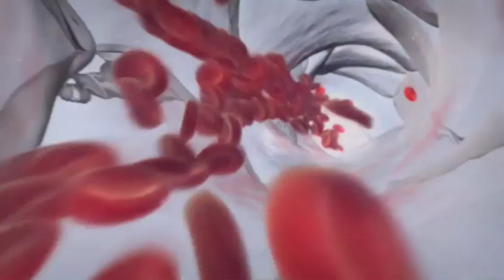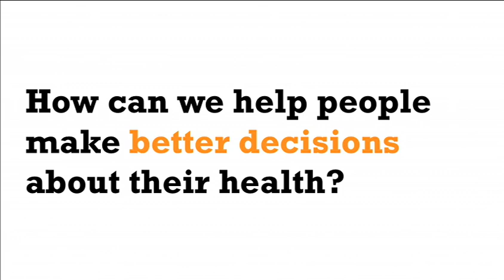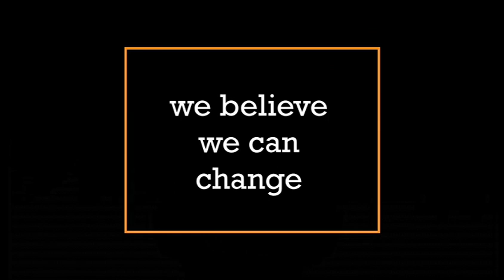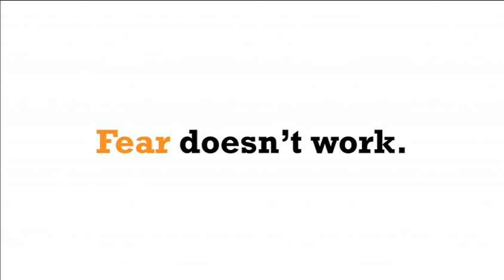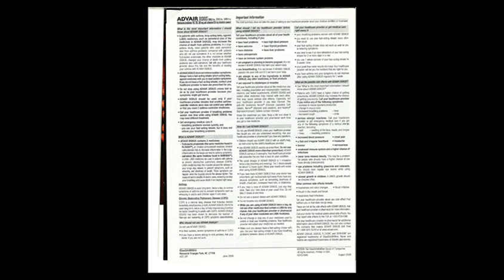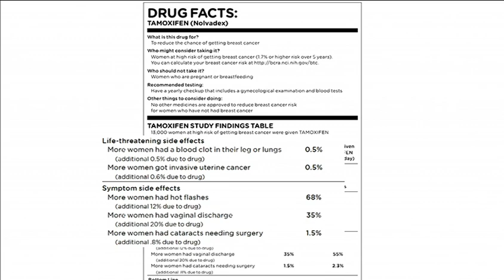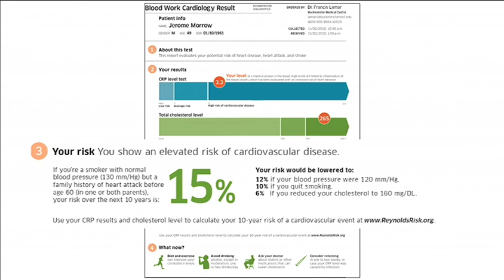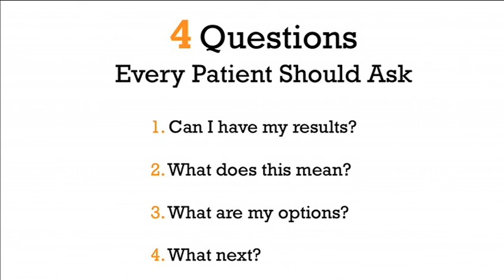Thomas Goetz at TEDMED 2010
Wired Magazine's Thomas Goetz passionately talks about the importance of information presentation in healthcare.